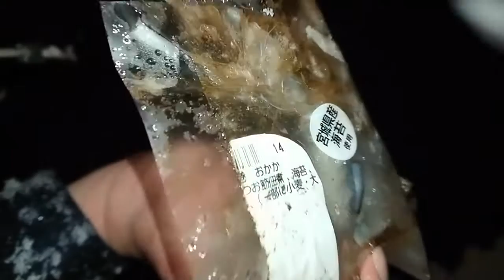大東亜共栄圏①③-2021.02.26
「間違いは繰り返された。」
(が、減っていることを願う。)